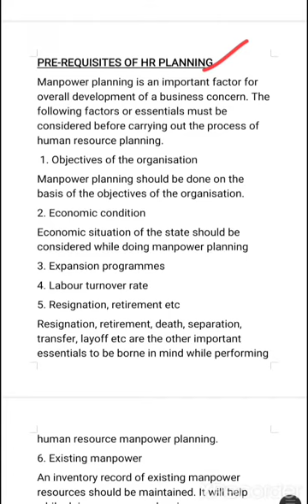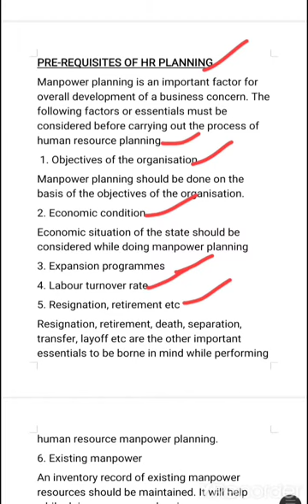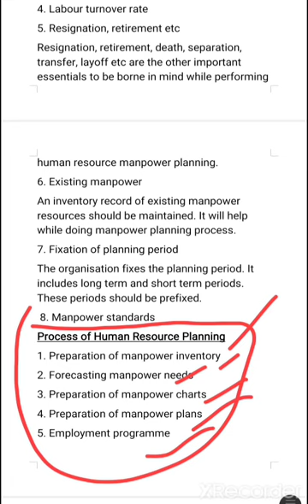Pre-requisite of Human resource planning